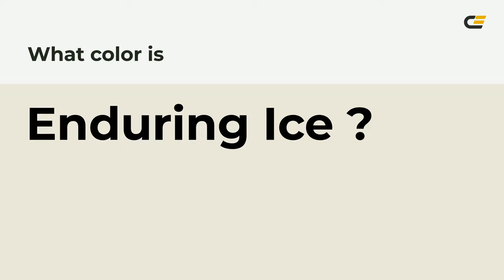Enduring Ice color ebe8db hex Cool Grey color ebe8db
What color is Enduring Ice ? ebe8db hex, Cool Grey color ebe8db

Hex ebe8db Color Code is also known as Enduring Ice color

Hex ebe8db Color code in RGB color code model is created after adding 92.16% red color, 90.98% green color and 85.88% blue color.
Hex ebe8db Color code in CMYK color (process color) code model is generated after subtraction of 0% cyan, 01% magenta, 07% yellow, 08% black.